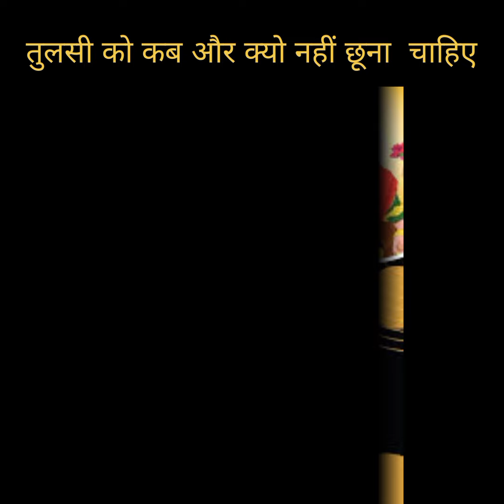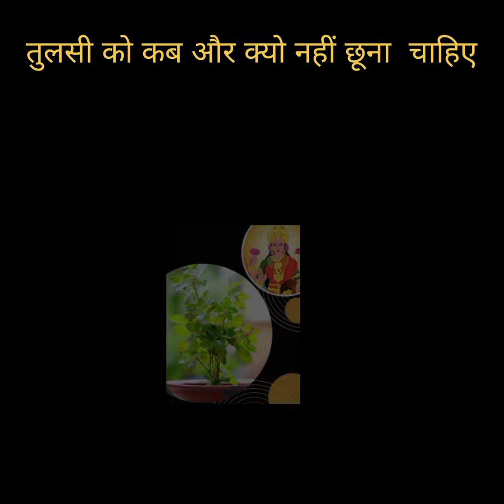तुलसी को कब और क्यो नहीं छूना चाहिए#yt#short#vrail#mata tulsi#maa laxmi#poojavidhi#sanatan#laxmimaa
तुलसी से जुड़ी महत्वपूर्ण बातें

Tulsi ki pooja kaise kare
Tulsj ko kis din na tode
tulsi ko kis din nhi todna  chahiye
Tusli ko jal. Kis din nhibxhadana chahiye
Tusli maindiya kab jalaye